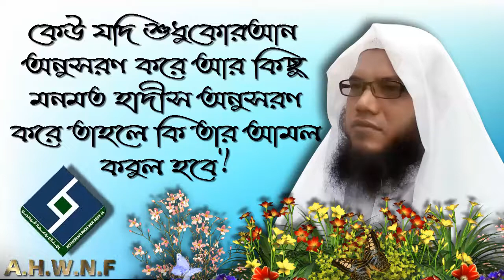কেউ যদি শুধু কোরআন অনুসরণ করে আর কিছু মনমত হাদীস অনুসরণ করে তাহলে কি তার আমল কবুল হবে...